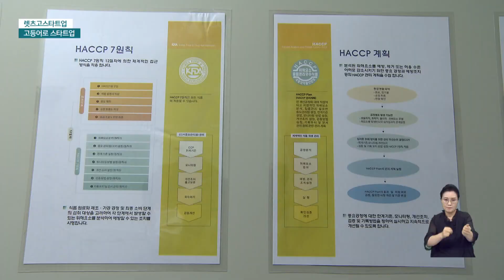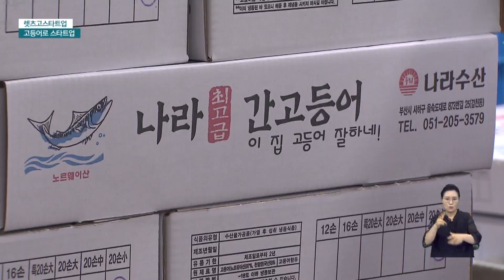고등어로 인생 2막 독특한 스타트업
[앵커]
스타트업 하면 첨단 IT기술을 이용한 청년기업인을 쉽게 떠올리실텐데 꼭 그럴 필요는 없습니다.

나이야 어떻든 기술력을 이용해 기존 시장의 한계를 넘어선다면 어디든 그곳이 바로 스타트업인 셈입니다.

30여년의 직장생활을 마친뒤 고등어로 인생 2막을 연 독특한 스타트업의 사례를 표중규 기자가 보도합니다.

[기자]
고등어를 씻는 작업이 한창입니다.

보통은 국내산을 유통하지만, 금어기에는 노르웨이산을 수입해 작업합니다.

고등어 세척은 일반 소금 대신 함초소금과 표고버섯, 구기자를 우려낸 물을 활용해 특유의 비린내도 제거합니다.

{장옥자/나라수산 생산반장/진짜 깨끗하게 잘 합니다. 세척을 여섯번씩 진짜 깨끗하게 잘 하고 가족들이 하는 것처럼 진짜 일을 열심히 합니다. }

2019년 처음 문을 연 나라수산은 고등어만 취급합니다.

대중적인 이미지의 생선이지만 위생과 품질을 앞세워 시장을 개척하는 전략이었습니다.

{오용환/나라수산 대표/식품회사를 하면서 가장 신성과 청결을 우선시하려면 HACCP시설을 반드시 해야겠다 라고 생각을 했고 그 시설에 맞춰서 동선을 배치해서 생산하고 있습니다.}

HACCP에 고등어만 다룬다는 강점을 내세워 첫해 11억원에서 지난해 33억원까지 매출은 순항중입니다.

지난해 인근 화재로 공장이 모두 불에 타는 고초도 겪었지만 최근 몽골과 중국, 남미까지 수출을 진행중입니다.

현재 매출의 90% 이상이 자반고등어인데 수출의 경우는 순살고등어를 더 많이 찾고 있는게 특징입니다.

33년동안 은행에서만 일하다 퇴직후 노심초사끝에 시작한 고등어 가공유통

아내와 함께 온몸을 바친 인생 2막은 중소벤처기업 진흥공단 지원 등을 통해 계속 성장하고 있습니다.

{오용환/나라수산 대표/고등어와 함께 살고 고등어와 함께 죽겠다는 그런 각오로 시작했습니다.}

누구나 팔 수 있는 고등어 대신 위생과 품질로 차별화시킨 고등어는 익숙한 기존산업 어느 곳이든 스타트업이 커나갈 틈새시장은 분명 존재한다는 것을 웅변합니다.